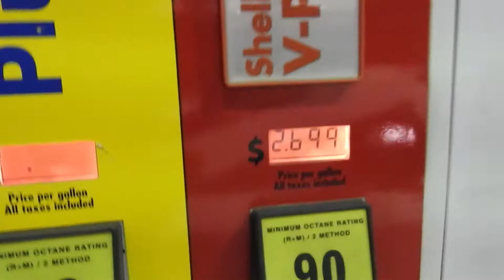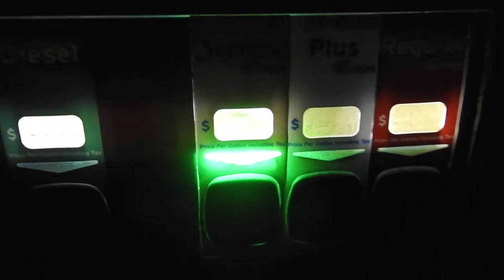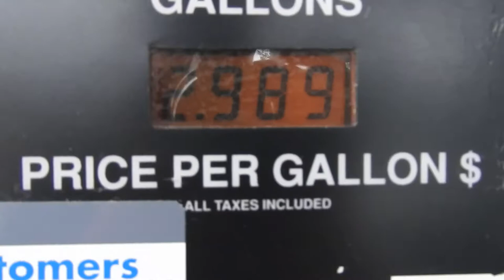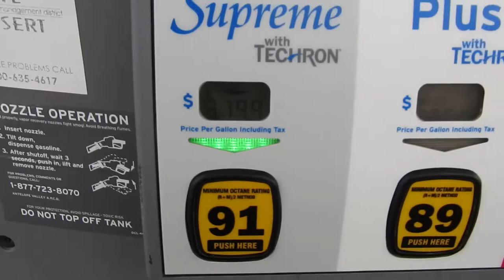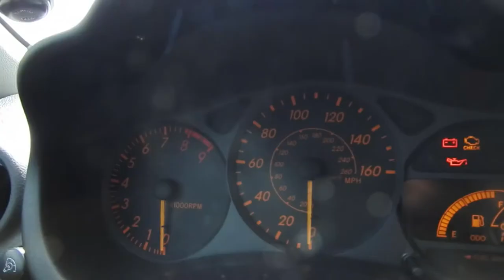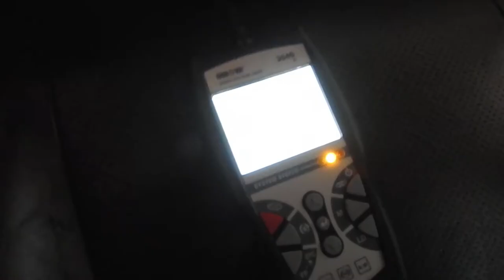Picking up my wife car part 2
On our way home picking up 05 Toyota Celica GT-S Tsunami Edition with DDPR Intake Manifold, TRD Kazuma, BBS Rims, OEM HIDS, TRD 3 Point Strut Bar and Hotchkins Sway Bars from Washington D.C.. We have been traveling for many hours and miles trying to go home to Los Angeles, Ca. Next day we smog it at my shop so we can register it in California.

Rafa's Smog Check
8332 Tampa Ave Unit 2A

We smog any car, truck, motor home, hybrids and diesel vehicles. We are low friendly for all them cars that are modify